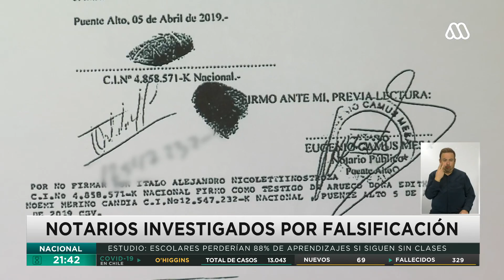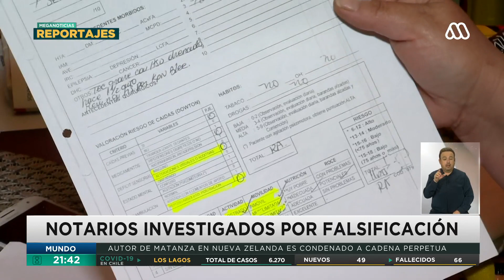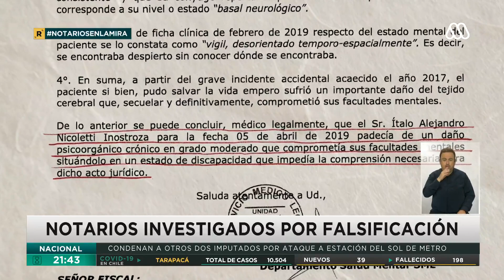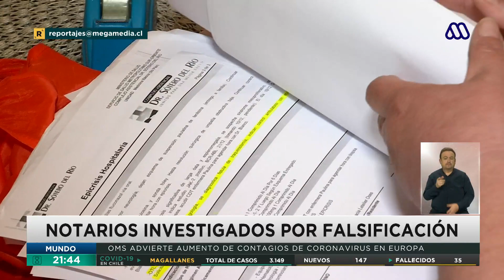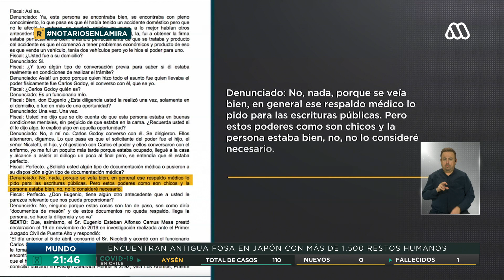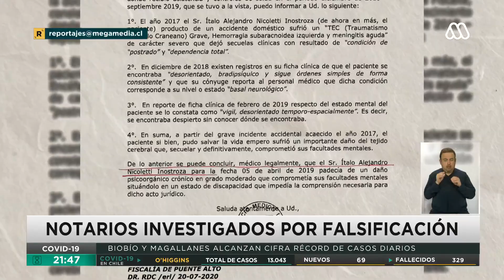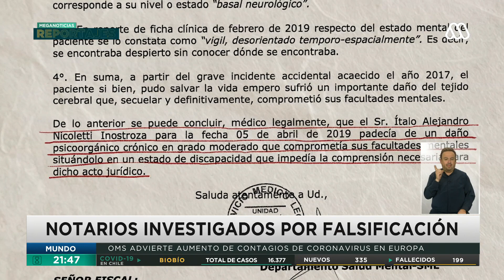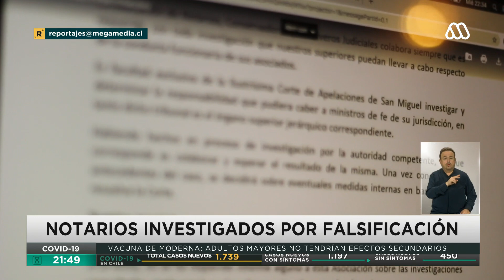Reportaje | Notarios son investigados por falsificación de instrumento privado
Dos notarios de la zona sur de Santiago son investigados por falsificación de instrumento privado. Una situación que quedó al descubierto a partir de un drama familiar.